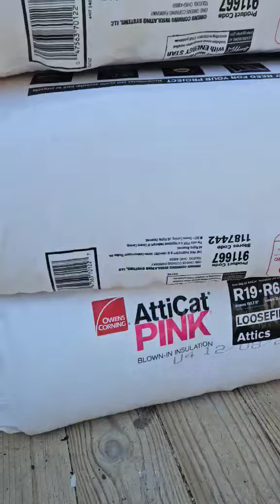August 24, 2024